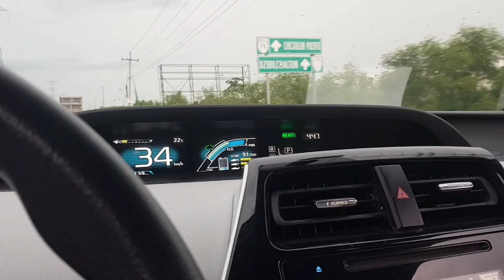Merida tour para zuluz